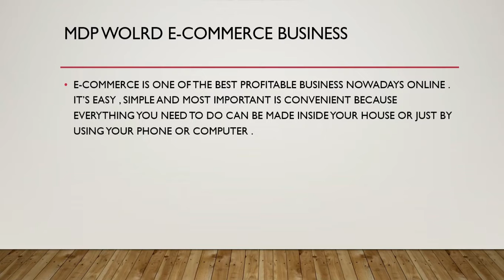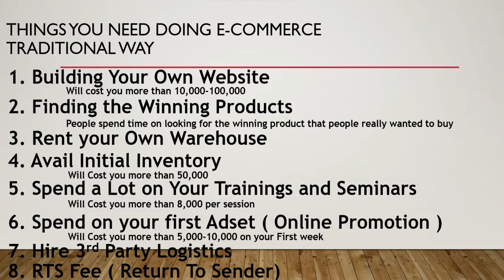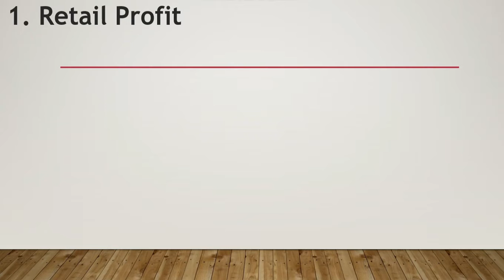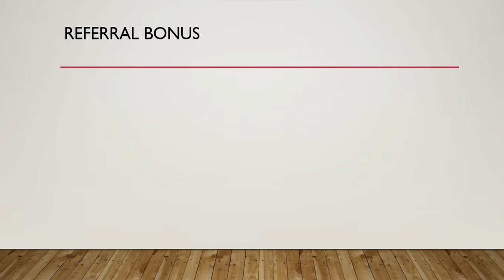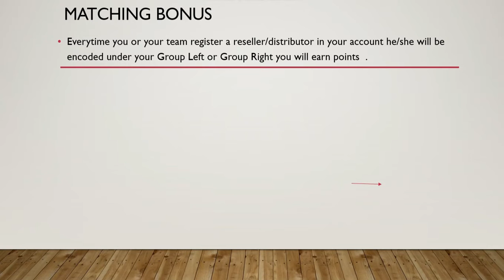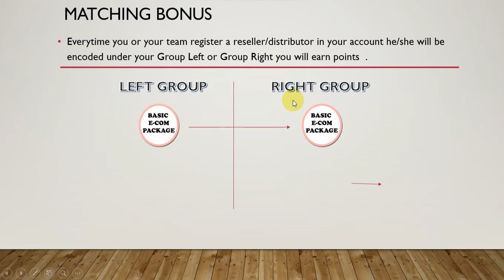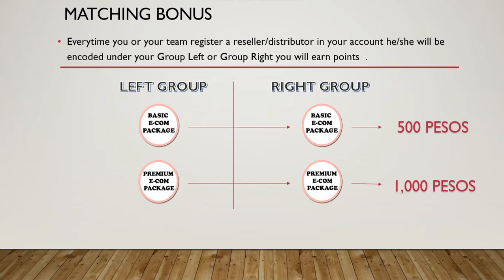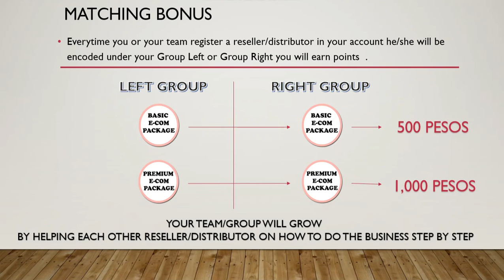How TO EARN in MDP World